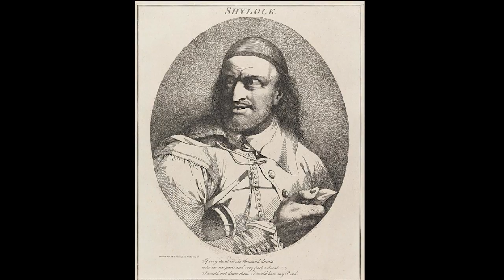Shakespeare and Art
No matter where you are, even if you have never read one of his plays, you surely have heard about William Shakespeare. I can’t even remember from whom or where did I hear the story of Romeo and Juliet, I just knew it one day. That is how mainstream Shakespeare’s stories have become. It is the greatest writer of English history, and they surely are proud of him. That is why it is not a surprise that it has served as an inspiration for many painters of the time and later.